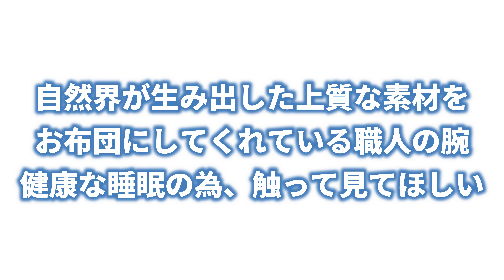【京都 北川商店】まわたの優しさで普段頑張っている身体を癒してあげて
一日8時間の睡眠を取ると考えれば人生の1/３は寝ていることになります。
体力の回復、筋肉を休めるなど起きている時間を最大限に活かすためにも
質の良い睡眠というのは非常に重要です。

お蚕さんから作られた繭からできた絹は神秘的でもあり、
非常に丈夫で昔から湿気の多い日本では重宝されてきました。
天然素材の優しさと凄い能力を体感してみてください。

最新の動画がチェック出来ますので、是非チェンネル登録をお願いします。